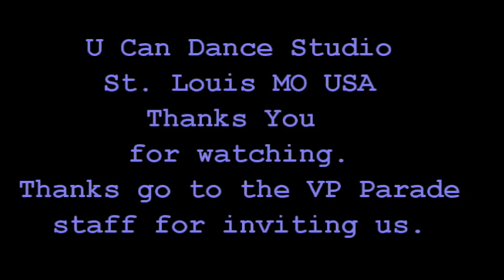2016 Parade practice Video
U Can Dance practicing on the float with the band for the July 4th parade